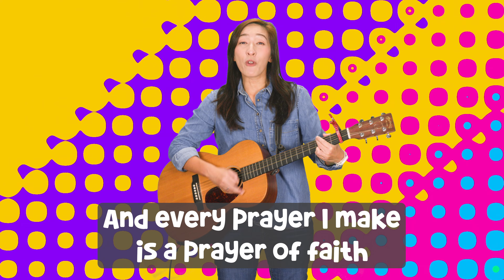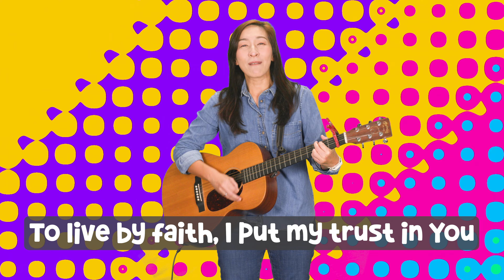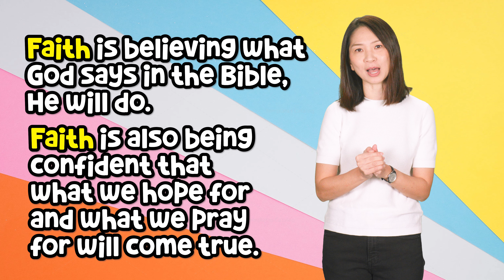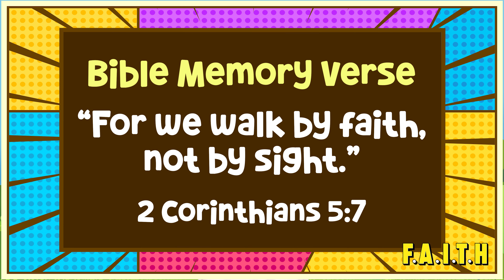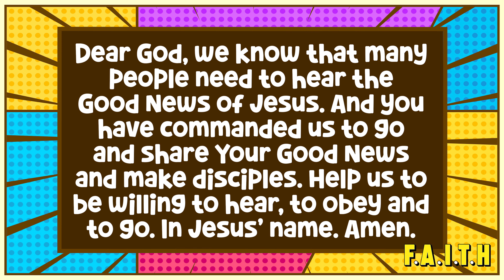F.A.I.T.H Lesson 1: Fantastic Adventures In Trusting Him / Jesus Sends Out The Twelve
In our new series, we want to talk about FAITH. Faith is a very important because without faith we cannot please God.

What is faith? Faith is simply believing what God says, He will do and being confident that what we pray for will come true! In our new series, we will use the acronym of F.A.I.T.H. to learn how we can grow in faith.
F.A.I.T.H. = Fantastic Adventures In Trusting Him 🙏🏻

BMV: For we walk by faith, not by sight. 2 Corinthians 5:7 👣

God calls us to walk in faith and He will carry us through life's adventures and do what is pleasing to Him! 😀😀😀